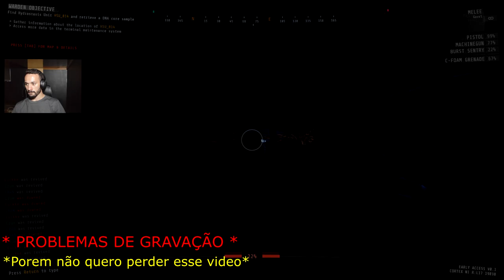GTFO - O JOGO de SOBREVIVÊNCIA mais DIFÍCIL do MUNDO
Olá meus caros amiguinhos fomos jogados dentro de uma área abandonada por conta de uma invasão alienígena para conseguirmos coletar informações e limpar toda a área, será que vamos conseguir ? Confere ai !